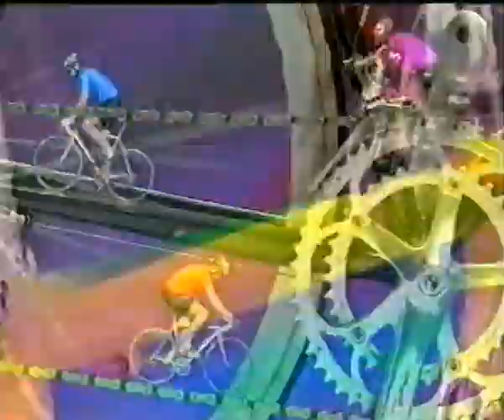Vuelta a España 1999 - Prólogo Murcia